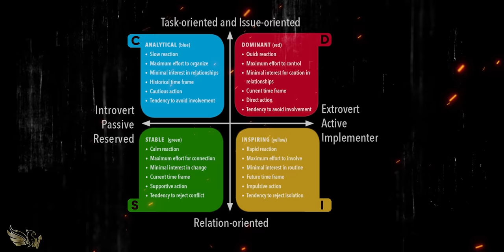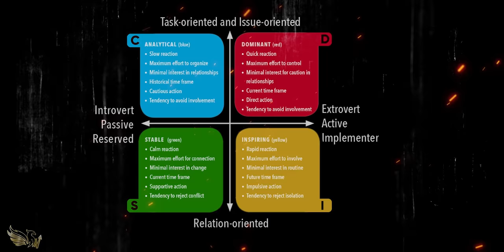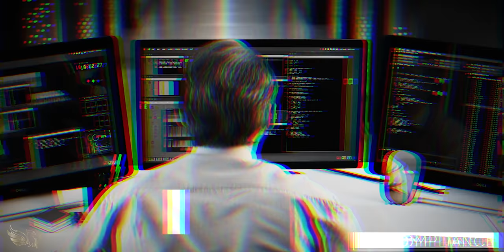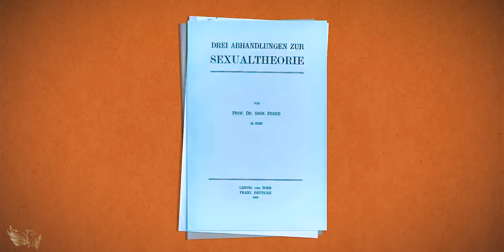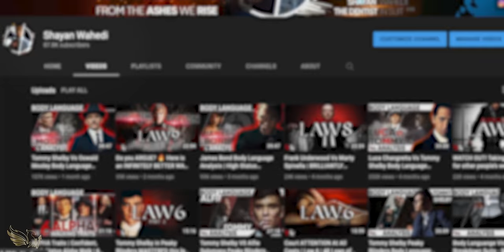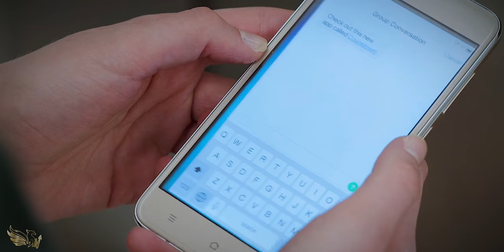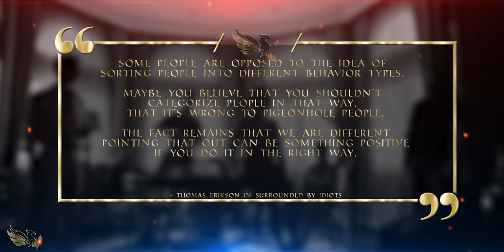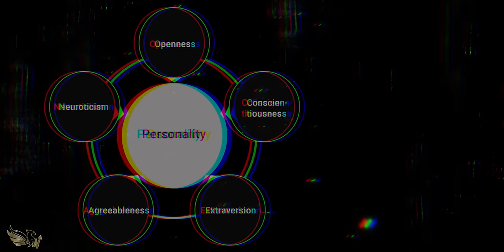Red Personality | the 4 DISC Personality Types | Shayan Wahedi 🔥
🔥One of the skills almost all successful people have acquired is the ability of reading people. By the end of this video series, you’ll acquire the foundation for a very easy and powerful framework.
📚Link to the book:
Surrounded by Idiots
Once you know your own behavior type, you recognize others’ and you’re able to adjust your way of speaking, writing, thinking and ultimately your own behavioral pattern to increase the likelihood for a more effective and pleasant communication.

Not only all of that, but besides this also find the weaknesses and flaws in your own character. From there you can improve your own weak parts and become a better version of yourself. I will elaborate on how I used this system to upgrade the relationships, workflow and myself simultaneously.

Trust me this is one of those things in life that once you see it, you’ll not be able to unsee it.
Each video will explore one of the four personality types with plenty of examples in contemporary media like the Avengers, Suits, The Blacklist, Game of Thrones, Mission impossible, Harry Potter and many many more.

There will be plenty of male and female characters provided, so if you are ready sit back and try observing the commonalities of the red behavior types. And in due time, I am sure you will spot them with ease in your own life.

The DISC profile is used throughout the world. Marston used the word “compliance”; however, Thomas the author of Surrounded by Idiots rendered this as “analytic ability,” The dominance trait in any given individual relates to how he approaches problems and deals with challenges It is all about acting. This is is the Red person. Inspiration refers to a person who likes to influence others. A person with this trait will always be able to convince others. In simple terms, you could say that dominance is about acting, and inspiration is about interacting. This is is the Yellow person. The degree of stability is measured primarily by how receptive an individual is to change. Stability is all about connection. This is the Green person. Finally we have the Compliance type which the author replaced with analytic ability. It shows how willing someone is to follow rules and regulations.

Why is it important to know these behavioral types? The most important and ultimately most valuable knowledge you gain from knowing these behavioral types, is self-knowledge. You get to understand your own unconscious behavioral patterns. Until you make the unconscious conscious, Carl Jung said , it will direct your life and you will call it fate. Besides that you get an easy framework to see how others are. Because once you know your own behavior type, you recognize others’ and you’re able to adjust your way of speaking, writing, thinking and ultimately your own behavioral pattern to increase the likelihood for a more effective and pleasant communication. Reds are leaning towards extroversion and are more task oriented than relation oriented. They want to get the job done, as fast as possible. You might call a Red person bold, ambitious, driven, but also potentially hot-tempered, rash, or dominant. You quickly notice a Red person because he doesn’t make the slightest effort to conceal who he is. A Red person is a dynamic and driven individual. They strive forward, always pushing themselves harder. Their belief in their own ability is unsurpassed. They carry inside them the firm belief that they can achieve anything—if they just work hard enough. People who have lots of Red in their behavior are task-oriented extroverts and they enjoy challenges. They make quick decisions and are often comfortable taking the lead and taking risks. In the avengers, the Hulk is a great representation of the red behavior type.

The Definitive Book of Body language